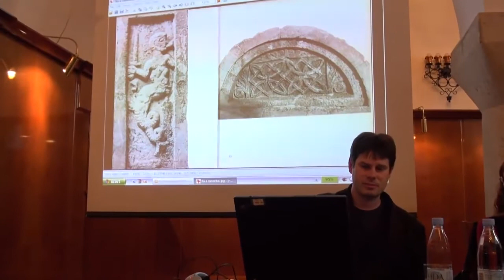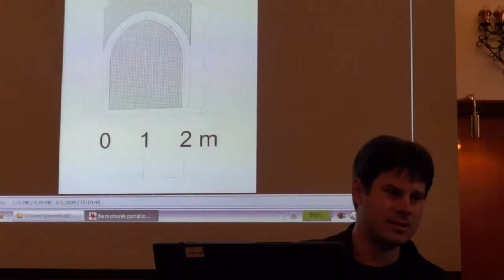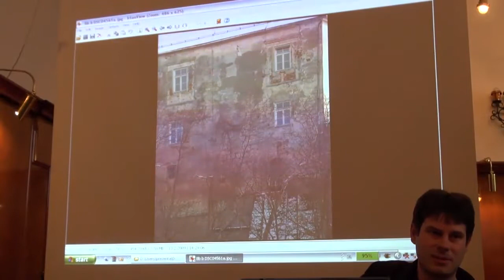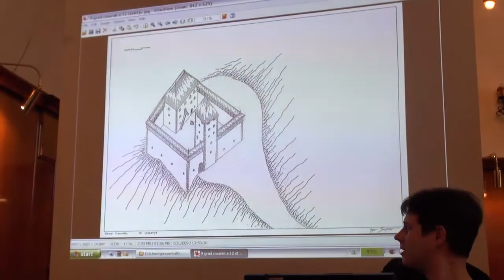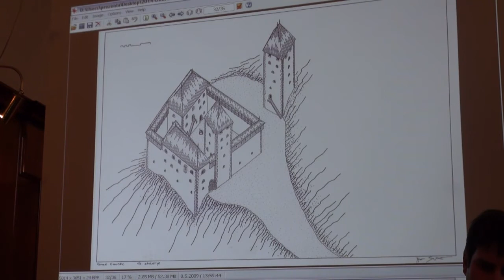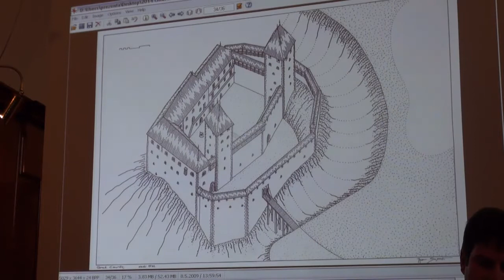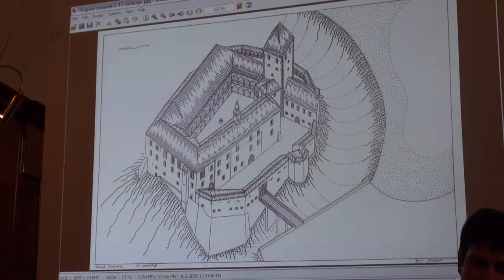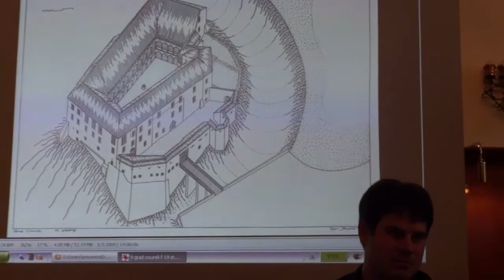Gradovi na razpotju: Cmurek